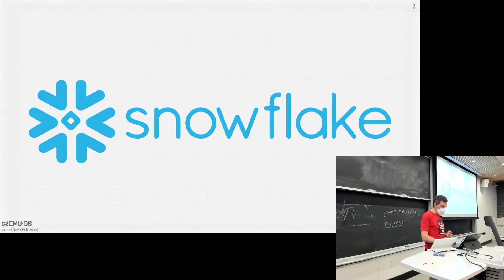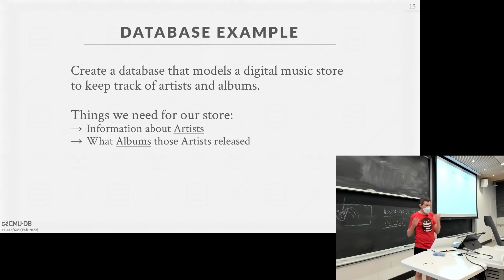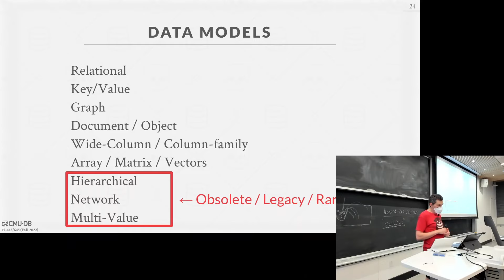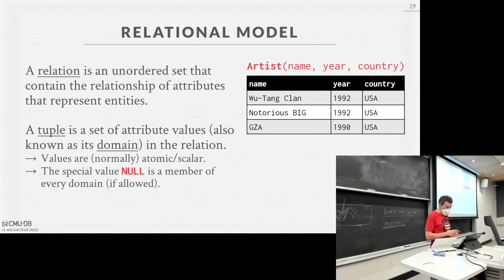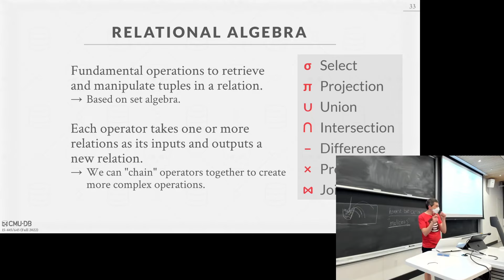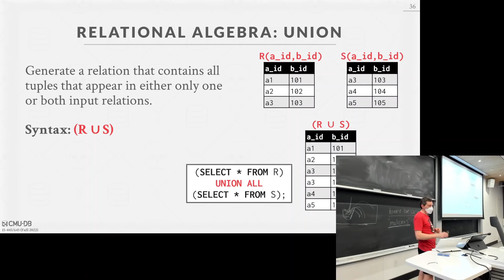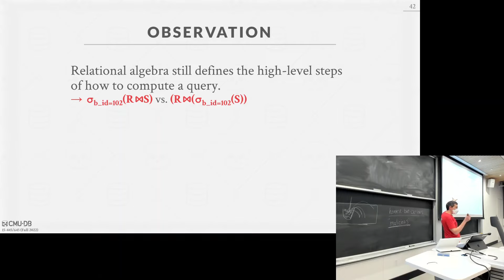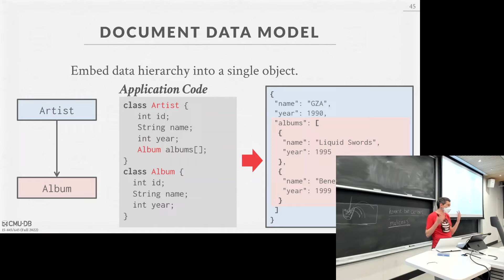01 - Relational Model & Relational Algebra (CMU Intro to Database Systems / Fall 2022)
15-445/645 Intro to Database Systems (Fall 2022)
Carnegie Mellon University